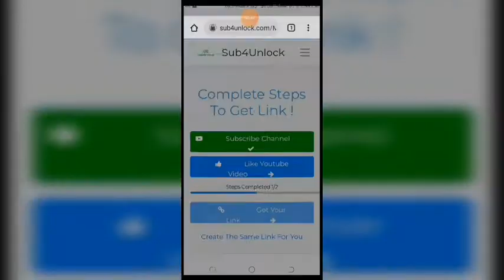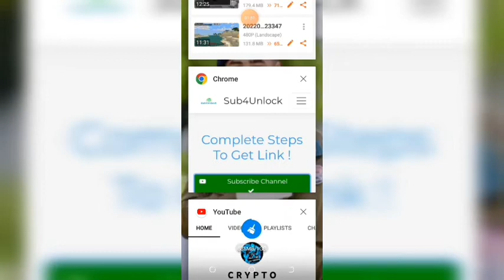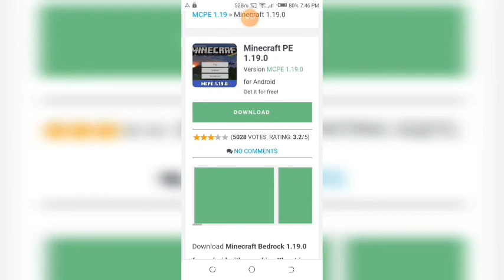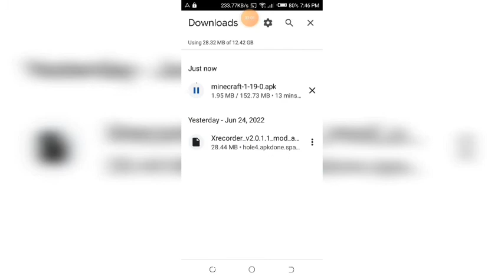how to download Minecraft on mobile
do you want to download Minecraft on your mobile